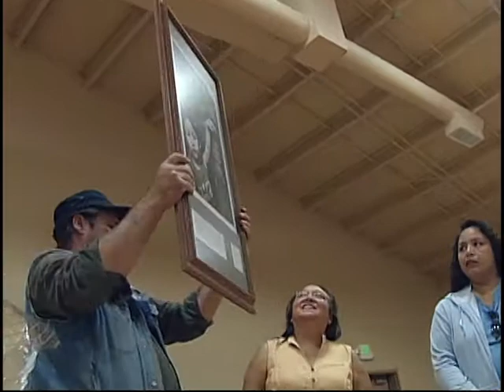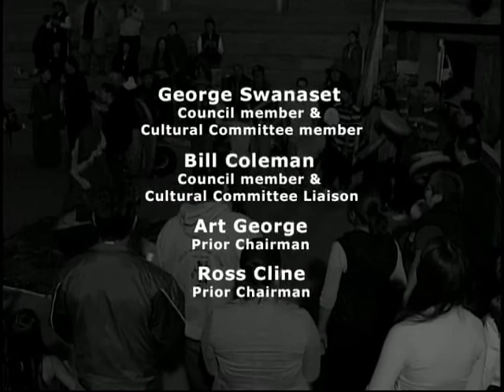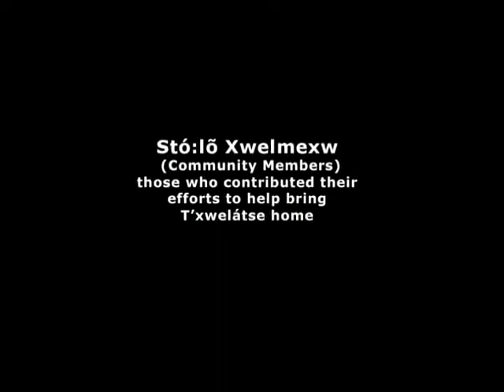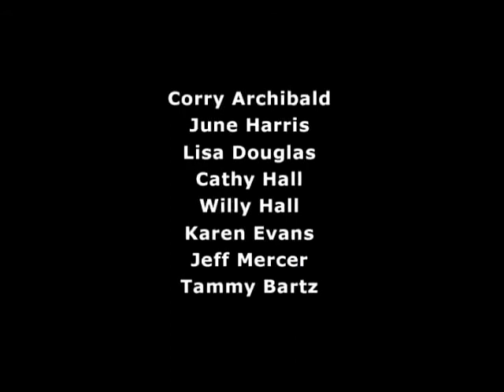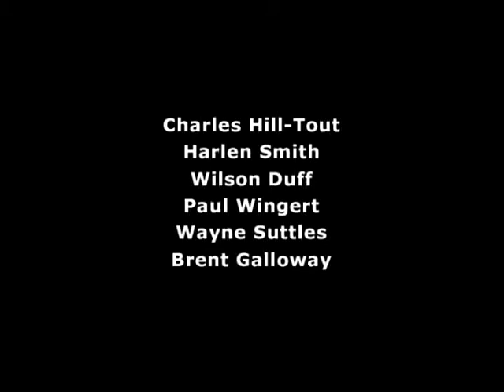T’xwelátse is Finally Home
In 1892, Stone T’xwelátse was taken from his home, family and community in S'ólh Téméxw. In October of 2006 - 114 years later - our transformed ancestor was brought home after years of work on behalf of his family and friends beginning in 1991. This documentary tells the story of our ancestor's origins, teachings, and history - leading to this international repatriation from the Burke Museum in Washington State, through the Nooksack Indian Tribe, to the Stó:lō of British Columbia.